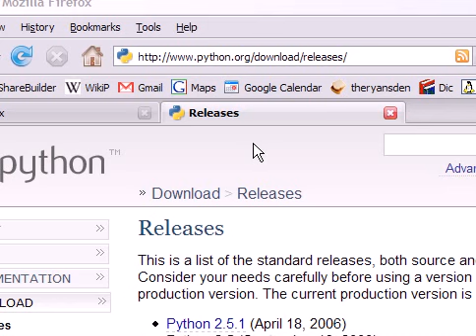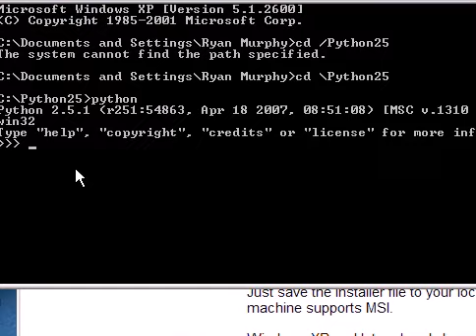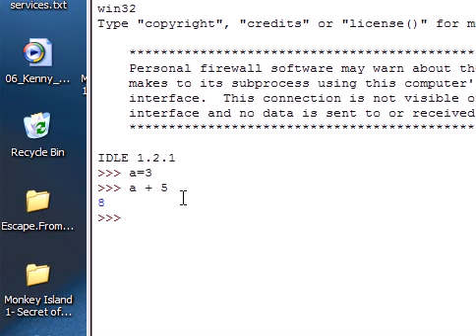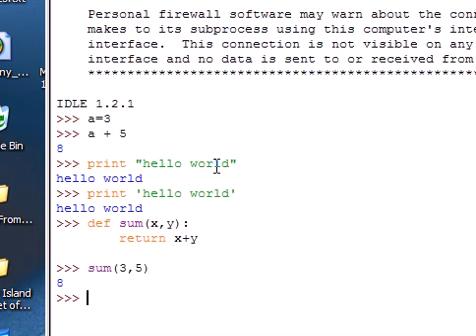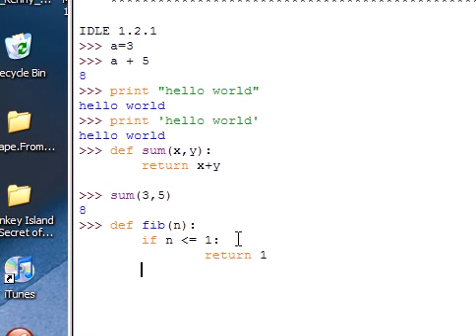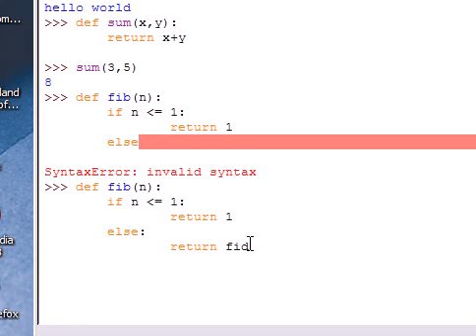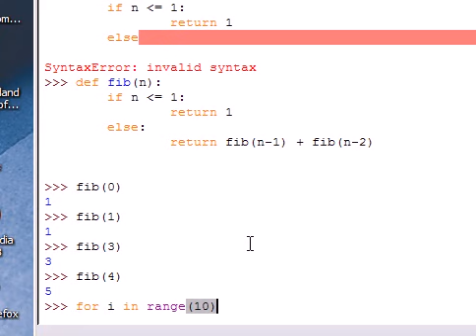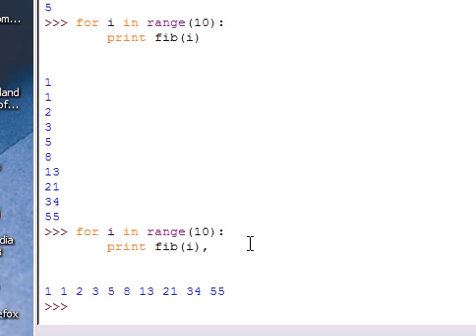Python Programming Installation and beginner's tutorial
Python is an easy to learn programming language. You can use it to create web apps, games, even a search engine!

Ready to learn Python? Click Save & Submit Code to continue!